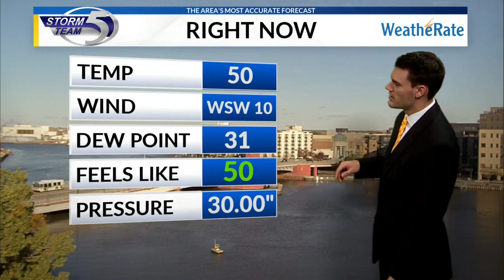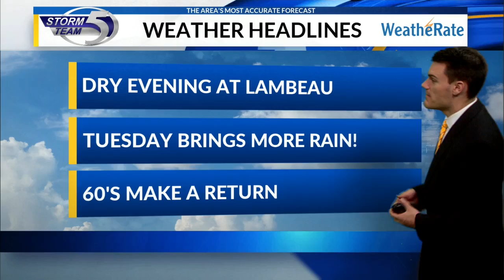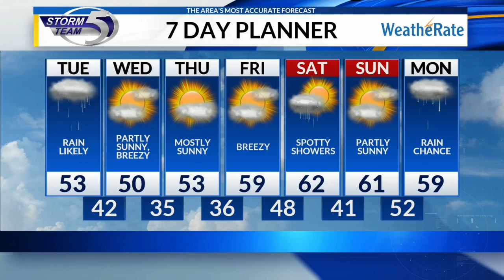Rain showers return Tuesday